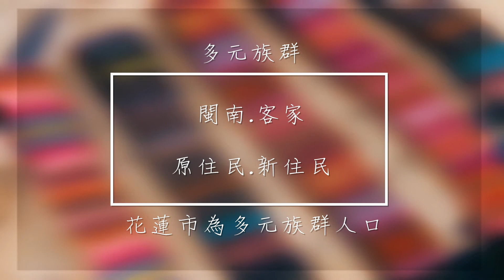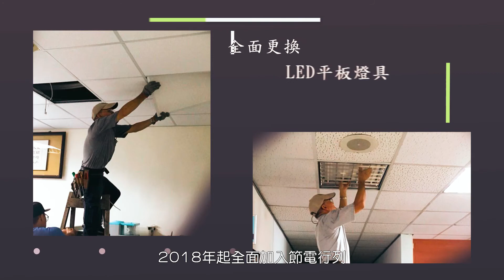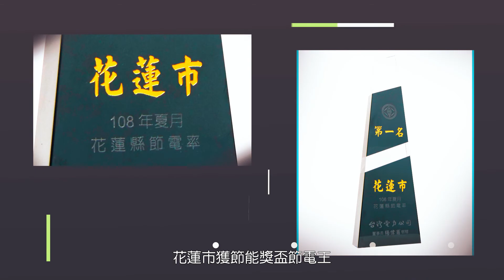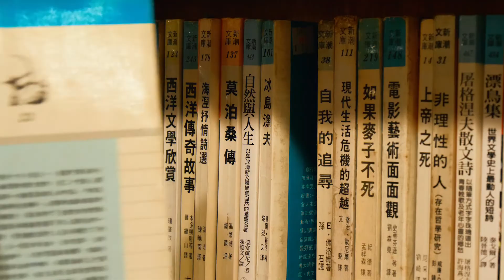2021 Hualien City Video CH 10min花蓮市政影片中文10分鐘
2021年花蓮市公所 市政宣導影片